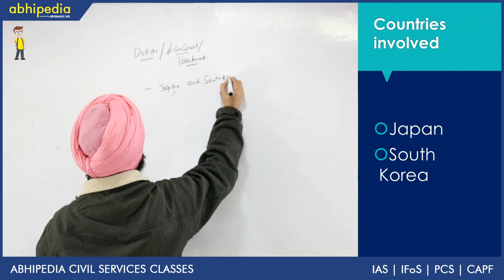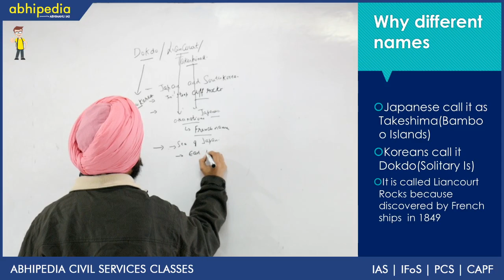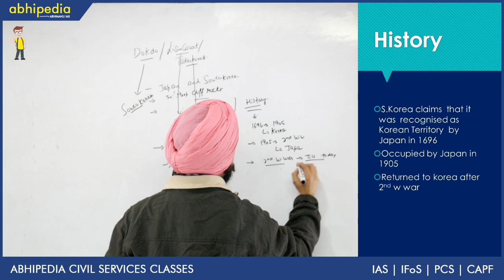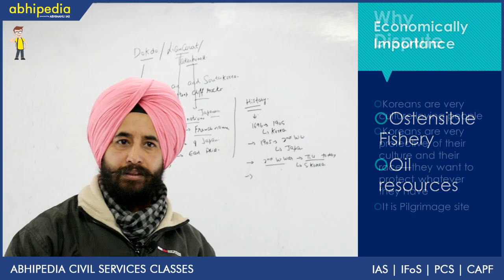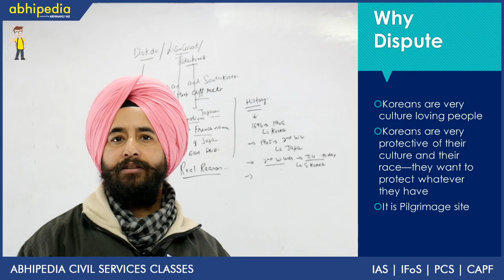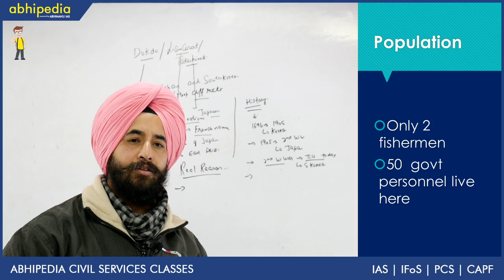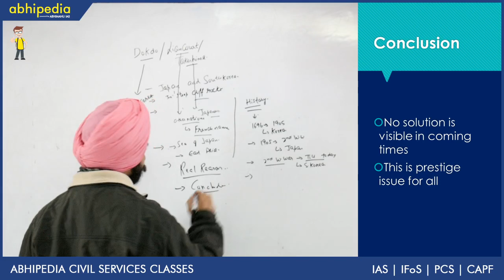Takeshima Islands I Geography I Geography: Disputed islands I By Gurdeep sir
Abhipedia powered by Abhimanu IAS brings a "Geography: Disputed islands"to sharpen your preparation for IAS 2020.